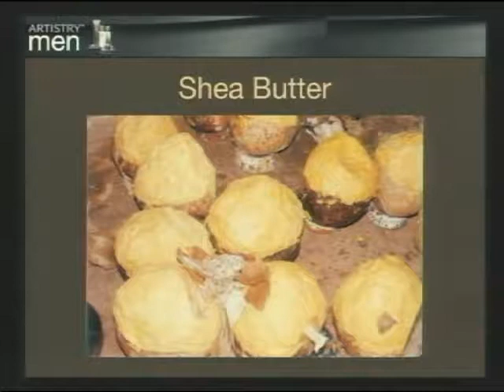ARTISTRY MEN | Experience Sharing by EDC Bobby & TDD Suphat